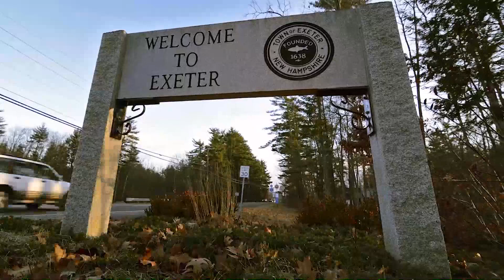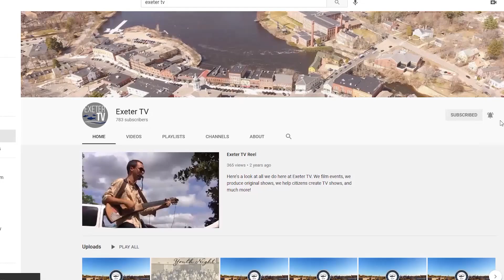Swasey Parkway Trustees - 01/18/23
Coverage of the January 18th, 2023 meeting of the Swasey Parkway Trustees.